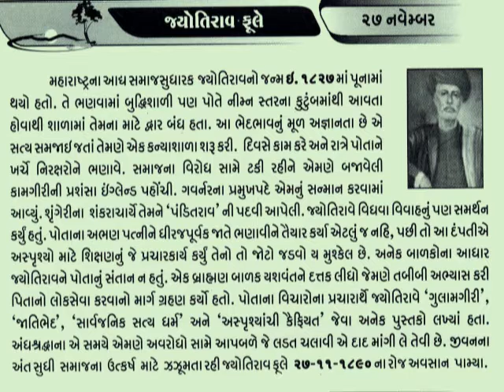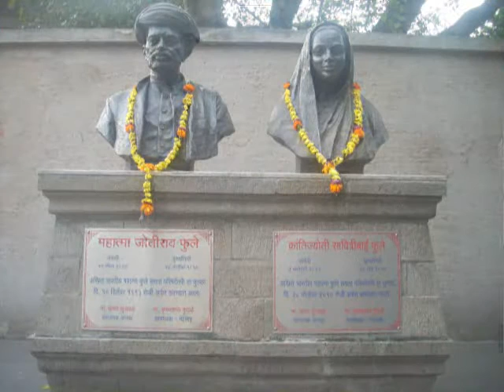27 November Mahatma Jyotirao Phule_social reformer, writer_Satyashodhak Samaj @vasant teraiya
મહાત્મા જ્યોતીબા ગોવિંદરાવ ફુલે (મરાઠી: जोतीबा गोविंदराव फुले) (એપ્રિલ ૧૧, ૧૮૨૭ — નવેંબર ૨૮, ૧૮૯૦), એ એક વિચારક, સમાજ સુધારક, લેખક, તત્વચિંતક, દાર્શનિક, વિદ્વાન, સંપાદક અને મહરાષ્ટ્રના ક્રાંતિકારી હતાં. એઓ અને તેમની પત્ની સાવિત્રિબાઈ ફુલેએ સ્ત્રી શિક્ષણની ચળવળનો પાયો નાખ્યો. આ સિવાય તેઓ શિક્ષણ, ખેતીવાડી, જ્ઞાતિપ્રથા, સ્ત્રીઓ અને વિધવાઓના ઉત્થાન અને અસ્પૃશ્યતા નિવારણ ના ક્ષેત્રોમાં પણ તેમનું મહત્ત્વપૂર્ણ યોગદાન હતું. તેમનું પ્રમુખ યોગદાન સ્ત્રીઓ અને નીચી જ્ઞાતિના મનાતા લોકોના શિક્ષણ ક્ષેત્રે હતું. પોતાની પત્નીને ભણાવ્યા પછી ૧૮૪૮માં તેમણે ભારતની બાલિકાઓ માટેની ભારતની પ્રથમ શાળા શરૂ કરી._આજનો દિનમહિમા-માનવપુષ્પોની મહેક-